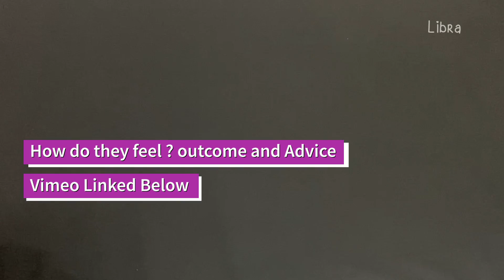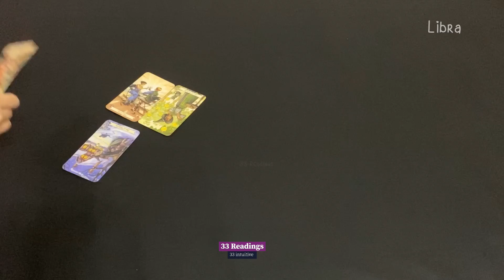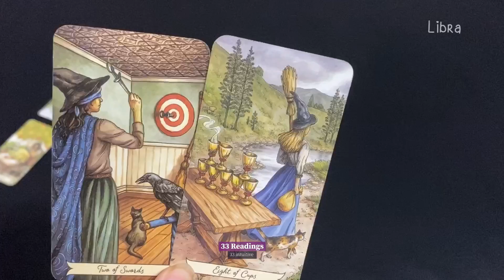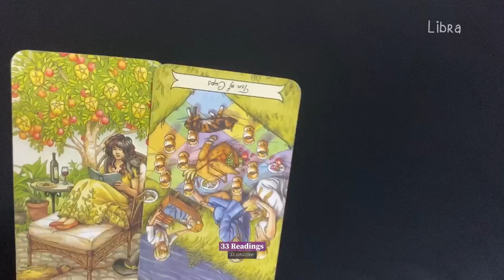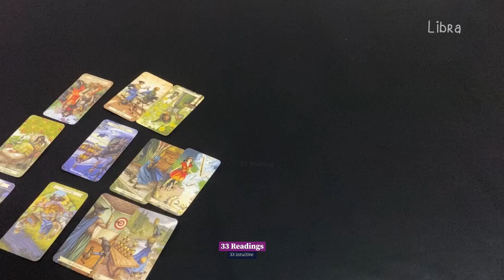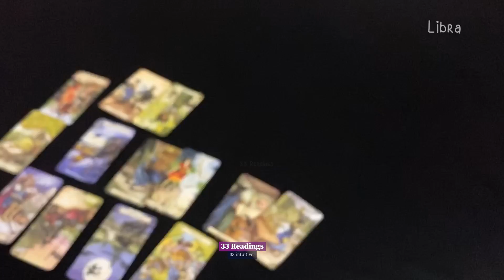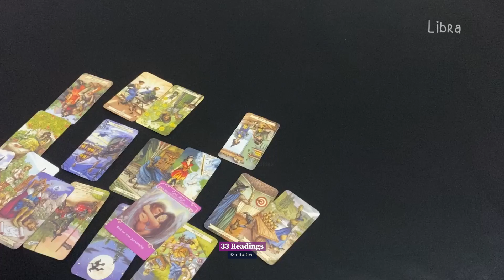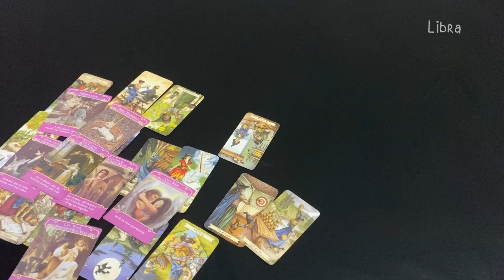LIBRA September 20-30~ Shocking !! They Are In Love With You Libra!! You Two Will Be Together Again!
LIBRA Sep 20-30~ How DO They Feel? Outcome Advice and Love Notes

33 Readings is not responsible for any decision you make. These Readings are for entertainment/ insight purposes only , please take it like that.

This is a monthly Reading for September 2020, Libra September tarot #2020